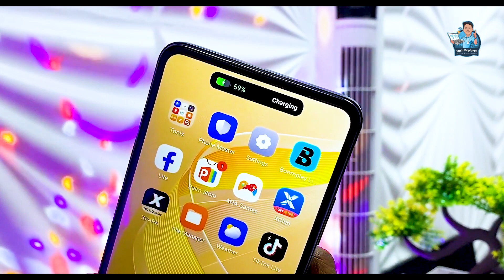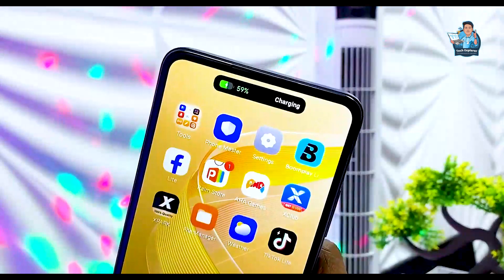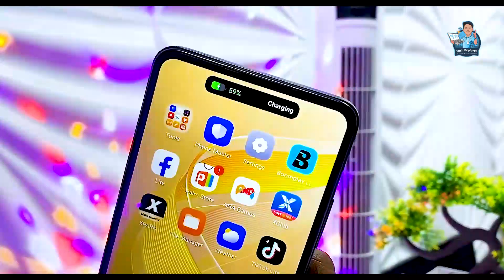Infinix Smart 8 দশ হাজারে পুরাই আইফোন! 16GB RAM | infinix smart 8 price in Bangladesh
Infinix Smart 8 Review | ১০ হাজারে পুরাই আইফোন! 16GB RAM' | infinix smart 8 price in Bangladesh. best phones under 10000 taka
infinix smart 8 unboxing & review in Bangla. infinix smart 8 gaming test (PUBG, free fire). infinix smart 8 camera test. infinix smart 8 specifications. infinix smart 8 pro. infinix smart 8 atc. infinix smart 8 price. infinix smart 8 vs symphony z60+ vs itel s23 vs symphony Inova 10. Redmi 12. Redmi note 13 pro. best mobile phone under 15k... best smartphone around 10k...